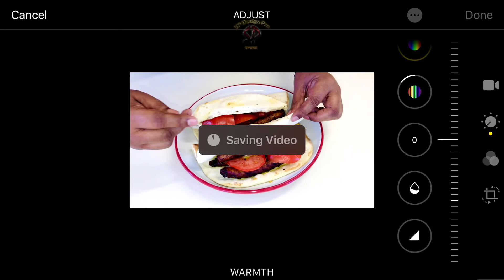How to edit /video IPhone /camera /setting # bangla tutorial 2020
How to edit /video IPhone /camera /setting # 2020